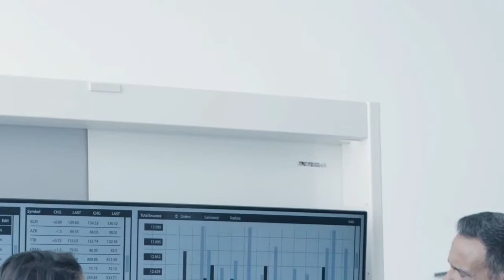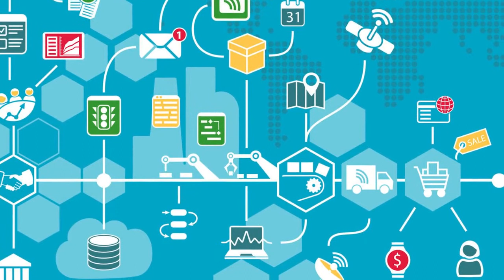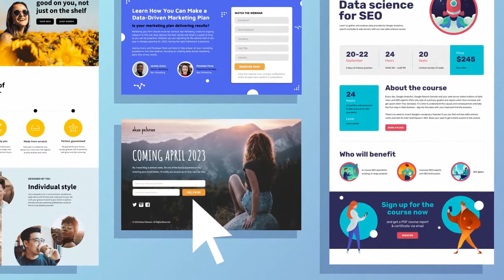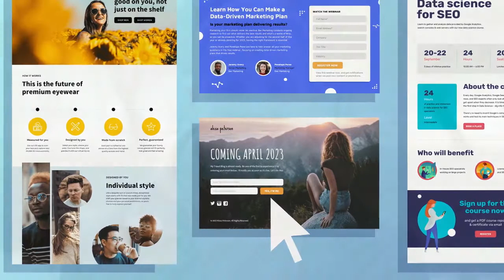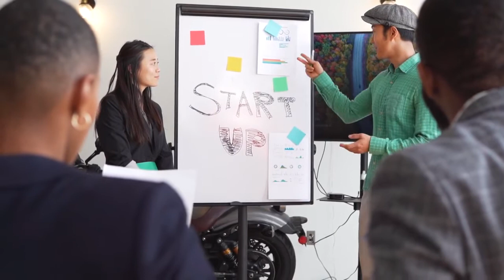Embudos de Venta Automatizados. Openinnova